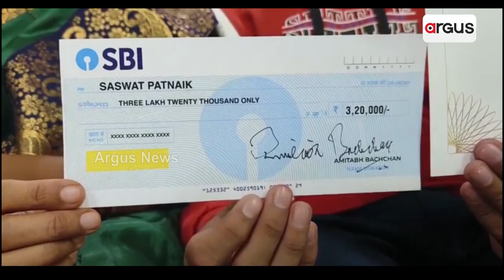Odisha Boy Saswata Plays KBC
ନବରଙ୍ଗପୁର ଉମରକୋର ଶାଶ୍ବତ ପଟ୍ଟନାୟକ || Saswat Patnaik